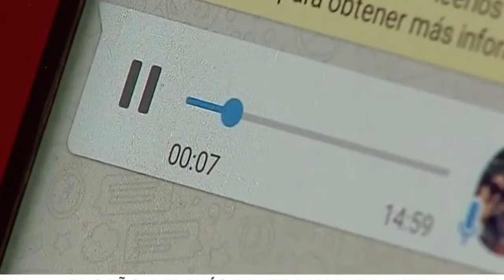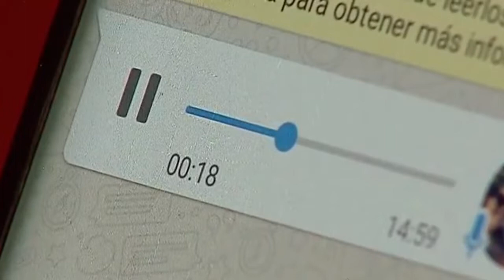46 denuncias por estafas telefónicas ha recibido PDI este año